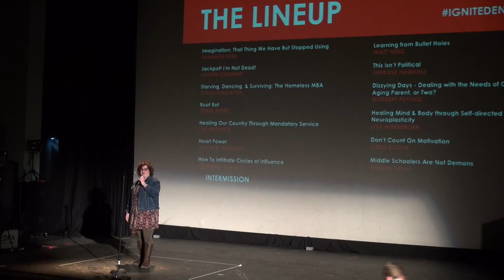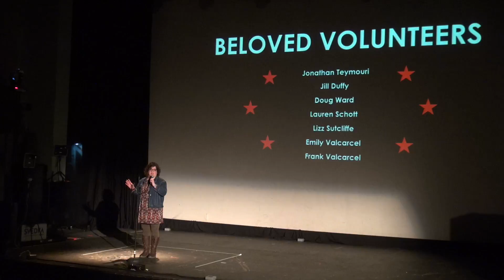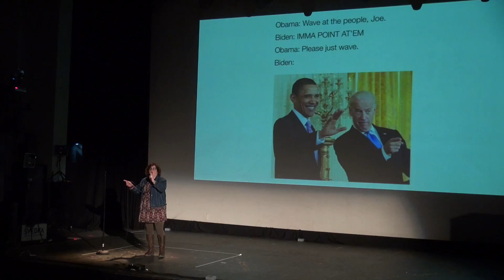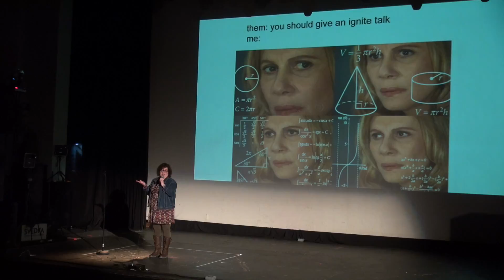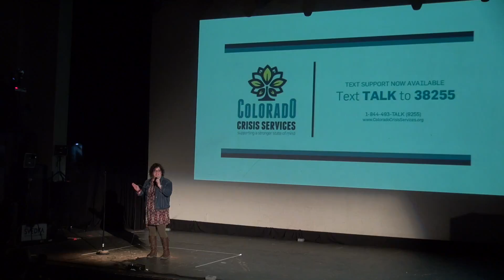Some Sentimental Crap And Kat Atwell kicks off Ignite Denver 25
The Committee behind Ignite Denver surprise theguy who started it, with awesome gifts and praise, then the show starts. Kat Atwell kicks it off awesomely